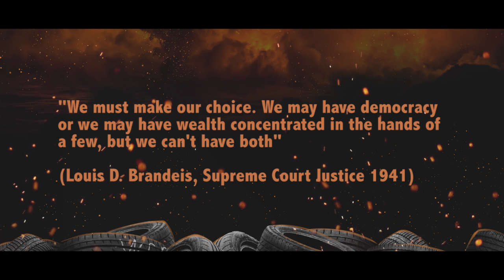Absolute Darkness // Mob Rule [Official Music Video]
Absolute Darkness | Oakland | USA

Thrash | Death | Death/Thrash

Track: Mob Rule
From the album: Failure Of State | Sliptrick Records | 2022

Description:
Track taken from the forthcoming album 'Failure Of State'.

This song predicts more coming riots and violent protests against income inequality. Let's at least make some attempt to fix this shit before it gets any worse

“We must make our choice. We may have democracy, or we may have wealth concentrated in the hands of a few, but we can't have both”
(Louis D. Brandeis)